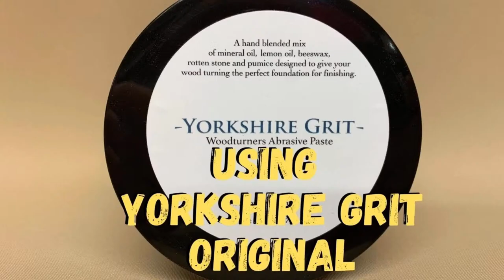Woodturning - Turning a Platter Just For Fun.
Welcome guys and thank you for coming over and join me in the workshop for another Friday Night Live.
This week I am going to be turning a Platter, which I haven't done for a while so it should be interesting.
So please come over and join us and see what it comes out like.

Amazon Link For Items Used

Makers tee shirt link. all raised funds go to this year’s charity.

Channel Supported by:
Star Bond Adhesives

The channel was born from a dare by my youngest daughter, I am going to be honest I have loved every moment of it, the learning journey has taught me so much. I feel it has me a better and stronger person, improved my tec and presentation skills but also given me skills that help me in every day live.
As i have always said i want to bring you guys along for the journey and let’s learn together. swapping ideas and learning from each other is one of the best parts of doing the channel.

Webcams Used

1080 HD Webcam

4K Webcam

Logitech C920

Sk Krafts Store:
Made Me

Lathe Used
CL4

Etsy Store

please always be safe